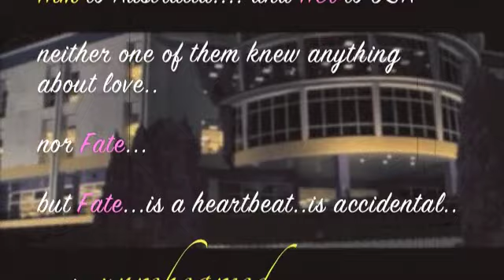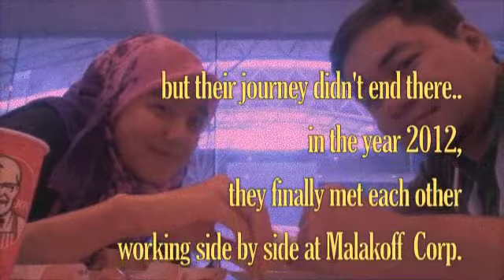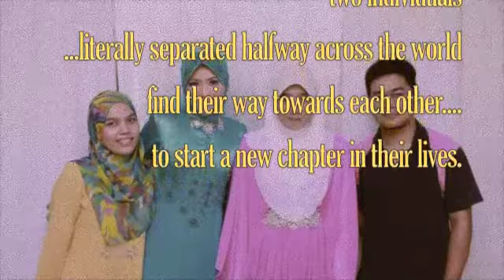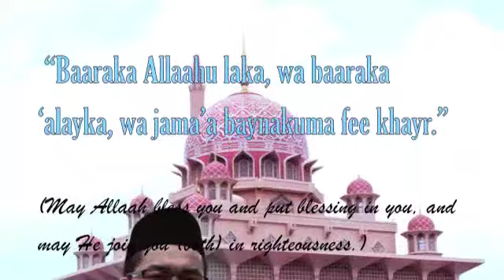Chai's Wedding Video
got a typo a bit here. sorry chai. DoB and places were all mixed up. but already taken care off. I just felt lazy to reupload another video. so, here it is. haha.